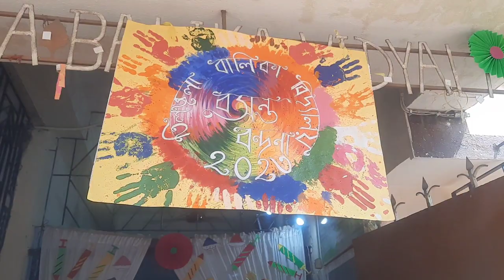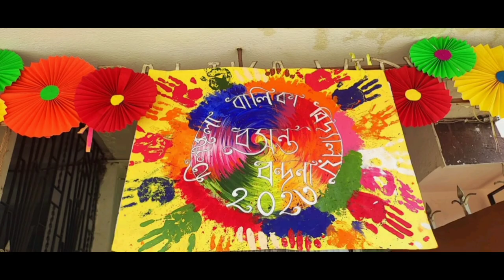Happy Holi 2023 | Tiljala Balika Vidyalaya